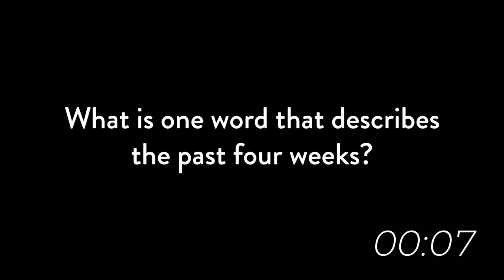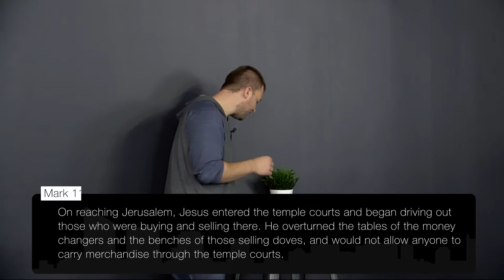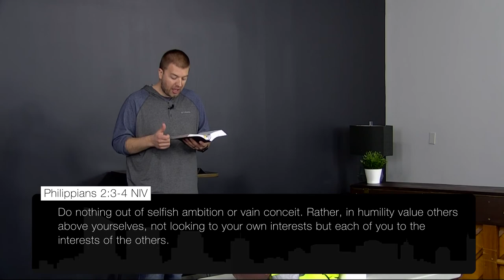Flipped | David Doerner